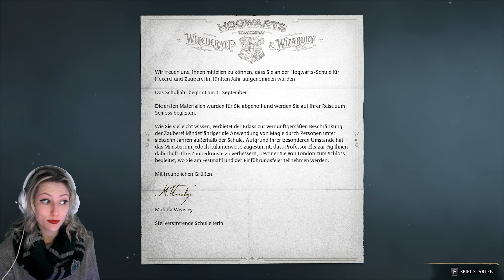🏰 HOGWARTS LEGACY ✦ 01 ✦ Der Portschlüssel